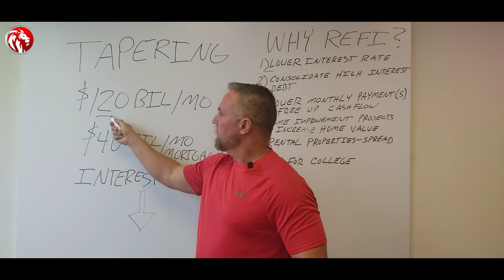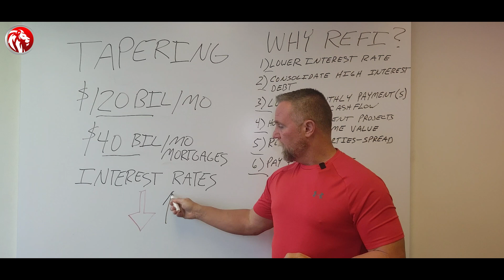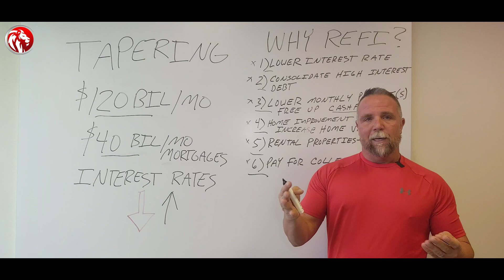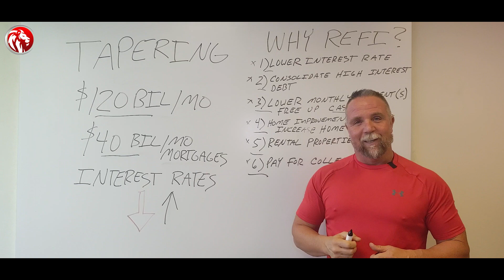Federal Reserve Tapering-how does that affect mortgage interest rates?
I posted an educational video on what has brought mortgage rates to around historic lows.  And what will happen if the Fed starts to "taper" it's monetary stimulus.

NMLS#2127434
mortgage taper mortgage interest rates 2021